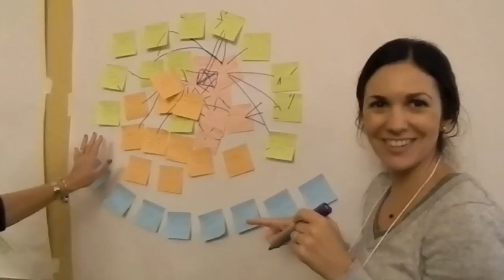Unleashing Creative Action at the Front Line - An Applied Learning Workshop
In November 2011, The BC Patient Safety & Quality Council hosted an inspiring Liberating Structures workshop for a wide array of healthcare practitioners that set the stage for future innovative solutions to our everyday clinical challenges.

Thank you to all the participants for attending and to the speakers for providing the concepts: Keith McCandless of the Social Invention Group, Katie Procter, BCPSQC Quality Leader, Dr. Michael Gardam, Safer Healthcare Now! & Director Infection Control, University Health Network, and
Melissa Crump, Infection Control Practitioner, VGH